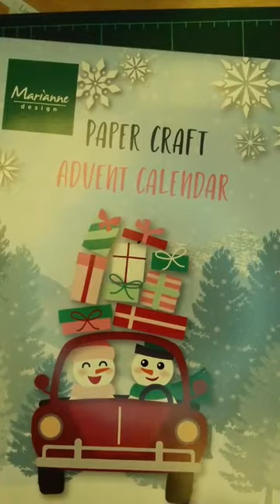Dag 9 van de adventskalender van Marianne Design 2022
In dit filmpje zie je wat er in het 9e vakje van de adventskalender zit. Doe je ook mee? Met alle onderdelen gaan we op vrijdag 16 december tijdens de live kaarten maken.